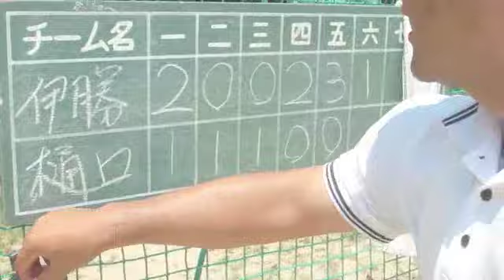64分 リーグ戦第7戦 180715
2018
1)不戦勝
2)不戦敗
3)勝
4)勝
5)不戦勝
6)勝
7)勝